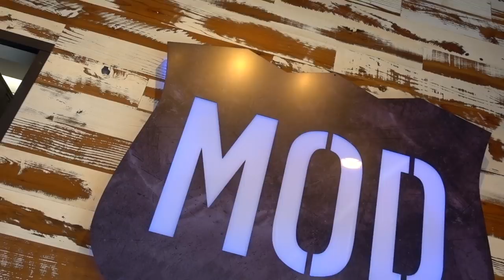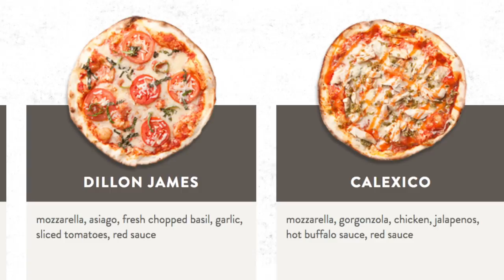MOD Pizza Food Review with The Devourer | Season 4, Episode 30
We're teaming up with fellow food enthusiast and lover of sarcastic attitude tones The Devourer to review MOD Pizza. Oh how beautiful the internet can be, right? Let's make our pies and get after it.

Our mailing address:

3023 N. Clark St.

Nacho Cheese Fountain members:
*Chris Gutierrez
*Michael Goodrich
*David Black
*Derek Bowe
*Arthur Brown
*Zachary Willing
*Eric Marzec
*William Powell
*Chris Voss
*David Cooper
*Corey Silver
*MiVidMaker
*Tiffany Griffin
*Becky Kelly
*Clark Frailey
*Molly
*Dan Hunt
*Lee Lawson
*Michael Latham
*Demetri Kouvalis
*Jono Crute
*Patrick Gwozdziowski
*David Jackson
*Peter R
*Greg Enos
*Nathaniel Mendoza
*Darryl Mazur

Melt Cheese on Everything members:
*Chris McKay
*Matthew Albertson
*Thori
*LDSilver
*Doug Hansen
*Elizabeth Rickard
*Lisa Klinck
*Juliet Hagle
*Krys Block
*Doug Clemann
*Steven Edgell
*Sara Sorkin
*Greg Enos
*Jessi Moths
*Corey
*Robert Mattei
*Chris Haines
*John McCambridge
*Dawnn Gray
*Eric Ely
*Clark Frailey
*Chris Michela
*Kelly Boggs
*Jeff Bowling
*Brianne Gasser
*Eric McCloskey
*Wendell Broussard
*Dawnn Gray
*Steve Besse
*Rajen Savjani
*Lewis Mobey
*Jason Jones

Gimme That Chedda members:
*Ashley Lemon
*Nick Wass
*Mike G
*Ashley Lemon
*Colleen Maxwell
*Kipp Lehman
*Kori Koschalk-Newmister
*Colleen Perez
*Rhys Bonser
*Mrvkng9099
*Lucas Espinoza
*Scott Hubbard and Courtney Rioux
*James Nickelson
*Jessica Baker
*Lorrie Nevens
*Cinny Hayes
*Nick Ellis
*Dan Hunt
*Roni Clark
*Deb Ely
*Matt Dibble
*Eric Litle
*Alison Smith
*Bailey Medlin

Just Let It Brie member:
*C Lee
*Morgan Brinton
*Amanda Evans
*April Haley
*Tim Leichty
*Uday Gupta
*Duane Mancini
*Cindy Brown
*Sam Gorton